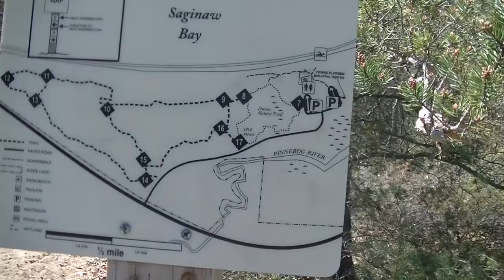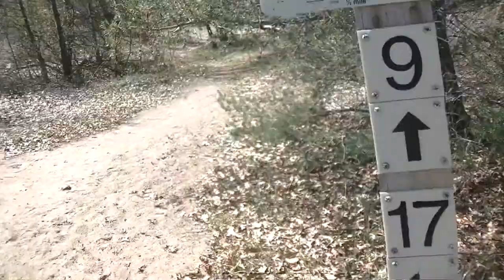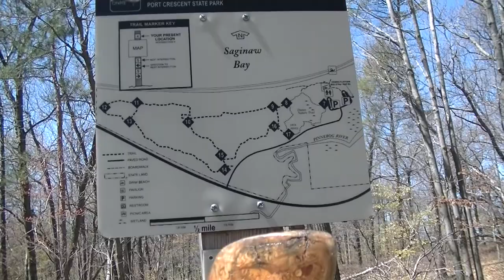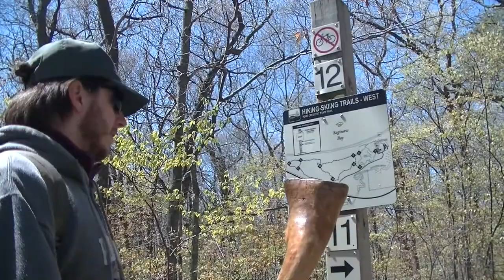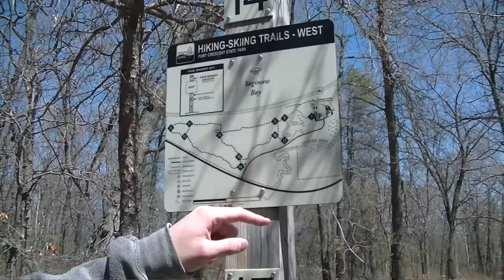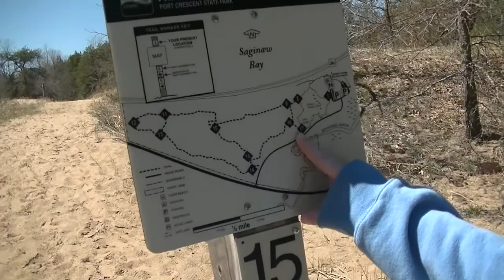Hiking with the FAM/ Port Crescent Hiking Trails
In this video I am joined by my wife, son, and dog for a hiking adventure.  We enjoy the trails and encounter some wildlife as we explore Port Crescent.